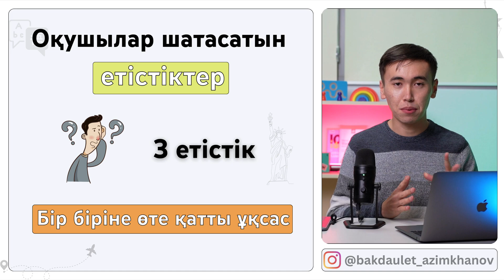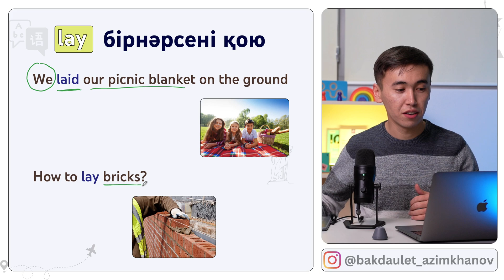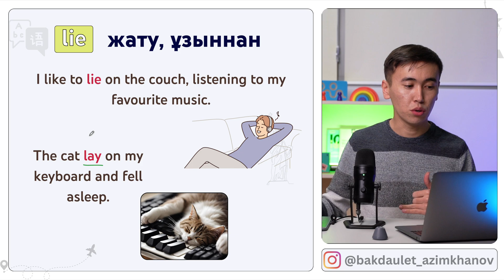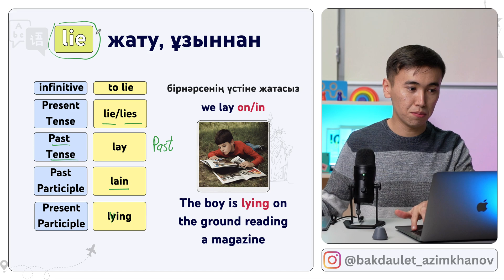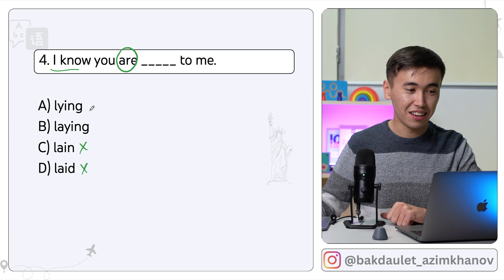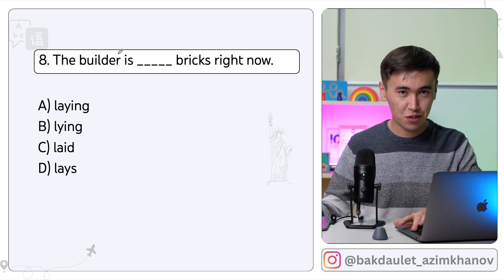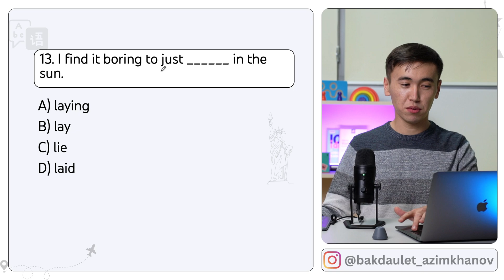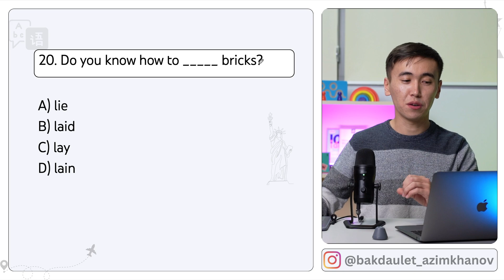Ағылшын тілі | ҰБТ грамматикасы | Күрделі етістіктер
Менің каналымда ай сайын агылшын тілі бойынша Ұлттық Бірыңғай Тест сұрақтарының базасына ұқсас форматтағы ҰБТ Ағылшын тілі бойынша жаңа форматтағы нұсқа талдау сабағы, басқа да пайдалы сабақтар шығып тұрады. Сол себепті ЕНТ да английский таңдаған болсаң міндетті түрде менің каналыма тіркеліп ал. Және қаңтар УБТ сына міндетті т.рде осы сабақты көріп болып барып кір.

Сондай ақ, ағылшын тілін таңдаған досыңа осы видеоны жіберуді ұмытпа.

Менің есімім Азимханов Бакдаулет. Мен сен секілді ҰБТ ағылшын тілін таңдаған оқушыларды тестке дайындап грантқа түсіріп жүрген ағай боламын.

Ағылшын тілімен қатар бұл канал Дүние жүзі тарихы, География, Математика, Биология, Информатика, Құқық, Қазақ тілі, Қазақстан тарихын таңдаған оқушылар үшін пайдалы болуы мүмкін. Себебі университетке барған кезде агылшын тили міндетті түрде керек болады. Мүмкін, болашақта IELTS тапсыратын болсаң да осы сабақтар фундамент қалыптастырып, етістіктің шақтары деген секілді грамматикалық тақырыптарды қамтығандықтан пайдалы болары сөзсіз.